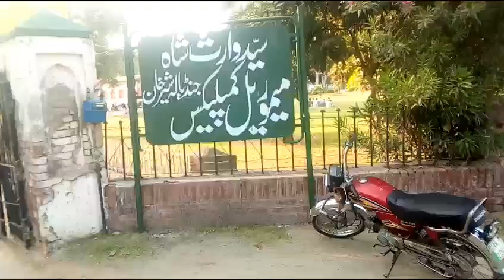Jandiala Shair Khan | Punjab | Sheikhupura | Pakistan